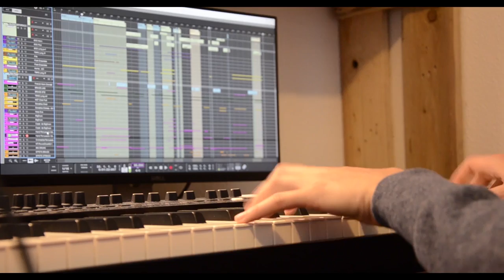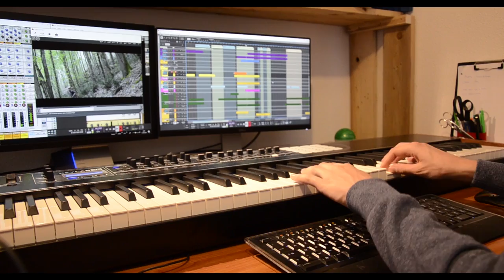Sik Manna - Making-of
Voici le Making-of de notre dernier court métrage "Sik Manna".

De la mise en scène chorégraphiée, à la création de la bande originale par Studio Sonire, découvrez les coulisses de nos deux journées de tournage.

Nous tenons à remercier toutes les personnes qui nous ont aidés et soutenu de près ou de loin dans cet incroyable projet.

Bon visionnage et n'hésitez pas à partager la vidéo si elle vous a plu !

Suivez l'incroyable Studio Sonire !

KIKIKI !!!